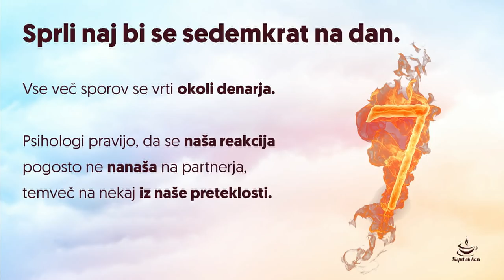Pravila za uspešen prepir; dr. Veronika Podgoršek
Včasih je veljalo, da so najbolj srečni tisti pari, pri katerih ni prepirov, čustvenih izbruhov in glasnega izražanja. Ampak, ali je to res? Se je prepirati zdravo? Psihoterapevtka dr. Veronika Podgoršek nam bo kot prvo pojasnila, da prihaja do sporov v vsakem normalnem odnosu in da živi tisti, ki pravi, da sporov v zvezi ni, v veliki iluziji in zanikanju. To, da se z nekom prepiramo, pravzaprav pomeni, da nam je ta oseba pri srcu in nam je njeno strinjanje oz. vsaj razumevanje pomembno. Vsekakor pa je bistveno, kako svoje nestrinjanje tudi izrazimo, da znamo partnerju prisluhniti ter na koncu najti kompromis. Kateri pa so še ostali napotki za uspešen prepir? Ne zamudite ogleda posnetka!